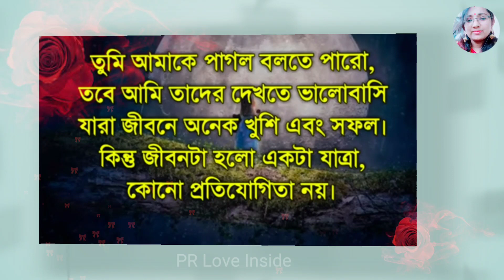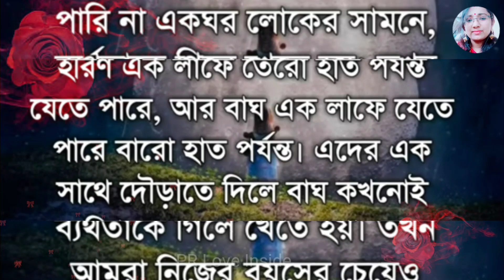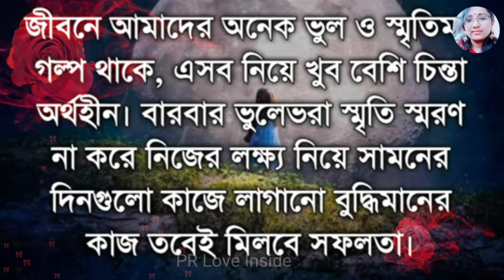ভিডিওটি আপনার একাকীত্ব দূর করে,মন ভালো করে দেবে💗 Love & Emotional Quotes2021||আবেগ ও ভালোবাসা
💗 Love & Emotional Quotes